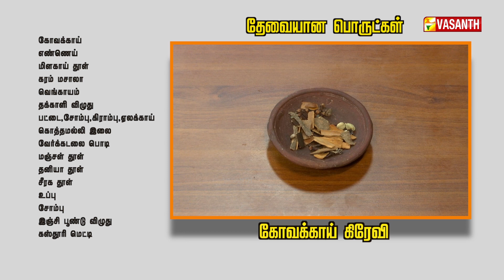கோவக்காய் கிரேவி | Kovakkai Gravy Recipe | Kitchen Killadigal | Vasanth TV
கோவக்காய் கிரேவி | How To Make Kovakkai Gravy Recipe in Tamil | Kitchen Killadigal | Recipes In Tamil | Gramathu Samayal | Vasanth TV

தேவையான பொருட்கள்:-
கோவக்காய்
எண்ணெய்
மிளகாய்தூள்
கரம் மசாலா
வெங்காயம்
தக்காளி விழுது
பட்டை
கிராம்பு
ஏலக்காய்
கொத்தமல்லி இலை
வேர்க்கடலை பொடி
மஞ்சள் தூள்
தனியாதூள்
சீரகதூள்
உப்பு
சோம்பு
இஞ்சிபூண்டு விழுது
கஸ்தூரி மேத்தி